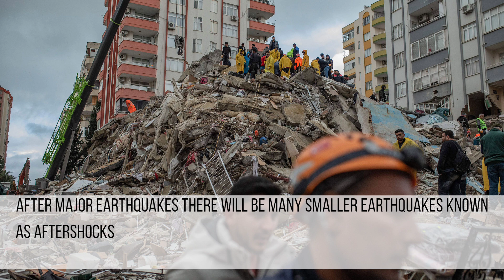Turkey - Syria earthquake: A SEISMOLOGICAL EXPLANATION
An extremely large earthquake has occurred in the southeast of Turkey, near the border with Syria.

data from seismometers which measure shaking of the ground caused by earthquake waves suggest this this event, in the early morning of February 6, was a magnitude 7.8.

A second very large earthquake of 7.5 magnitude also occurred in central Turkey around lunchtime.
This area of Turkey is prone to earthquakes as it lies at the intersection of three of the tectonic plates that make up the Earth's crust: the Anatolian, Arabian and African plates.
Arabia is moving northwards into Europe, causing the Anatolian plate (which Turkey sits on) to be pushed out westwards.
the movement of the tectonic plates builds up pressure on fault zones at their boundaries. It is the sudden release of this pressure that causes earthquakes and ground shaking.
This latest earthquake is likely to have happened on one of the major faults that marks the boundaries between the Anatolian and Arabian plates: either the East Anatolian fault or the Dead Sea Transform fault. These are both "strike-slip faults", which means they accommodate some motion of plates moving past each other...

What about aftershocks?
after major earthquakes there will be many smaller earthquakes known as aftershocks as the crust readjusts to the changes in stress. These can continue for days to years after the initial event.
in the first 12 hours after the initial tremor in southeast Turkey there were already three other earthquakes above magnitude 6. The first was a 6.7 which happened only 11 minutes after the first shock, and there have been hundreds of smaller magnitude aftershocks.
as  the aftermath of these major earthquakes continues to be felt by the people living in this region, we can only hope that international aid gets to Turkey and Syria as soon as possible to help in ongoing rescue efforts.